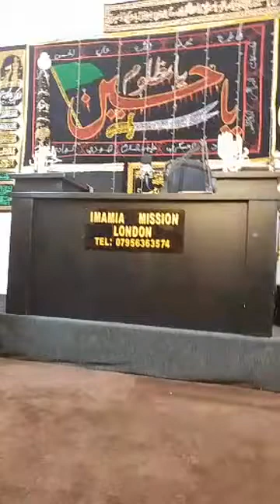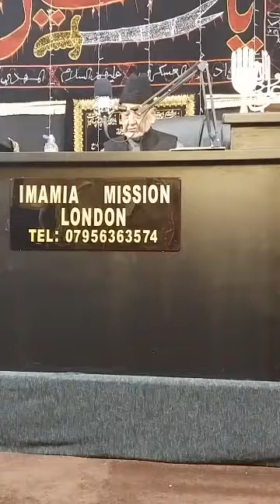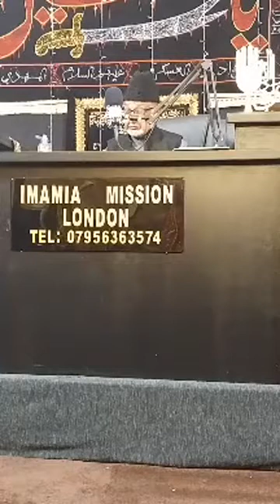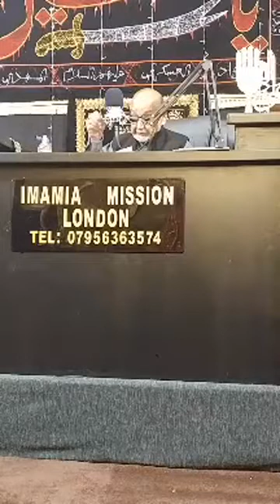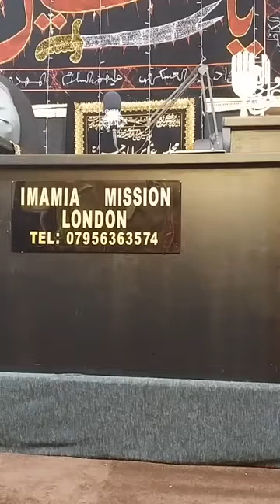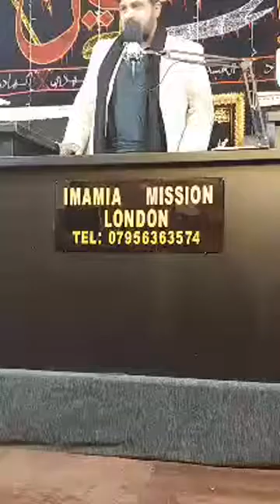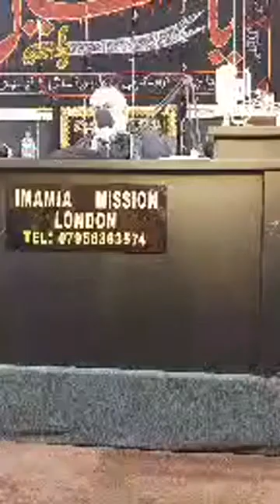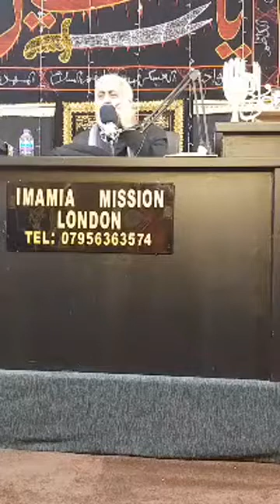Shahadat e Bibi Sakina (S.A) 2018 - Imamia Mission London 1440